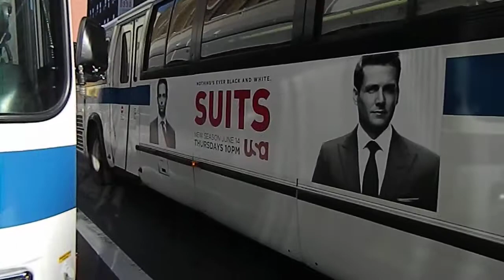MTA NYCT 1999 NovaBus Model T80-206 "RTS" #5144 on the B41 Limited